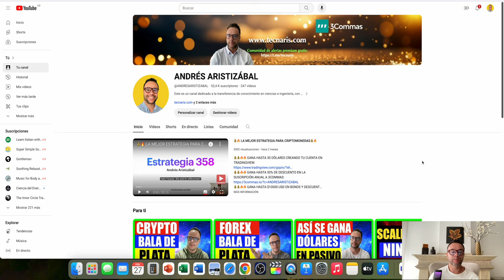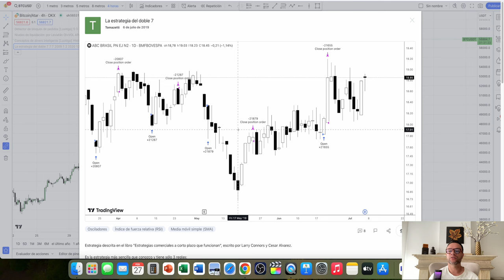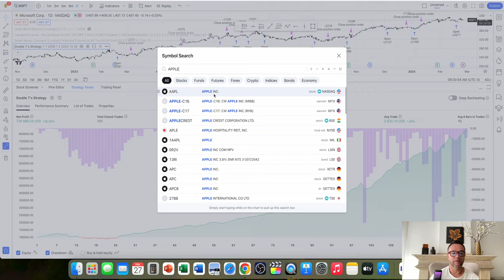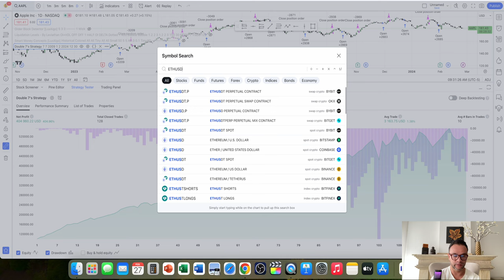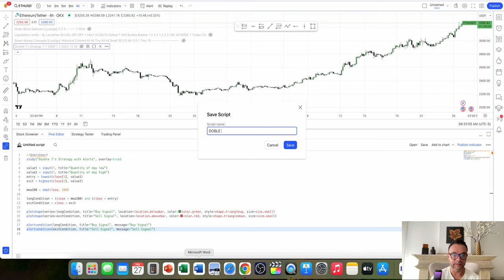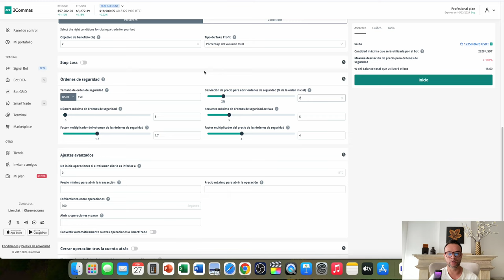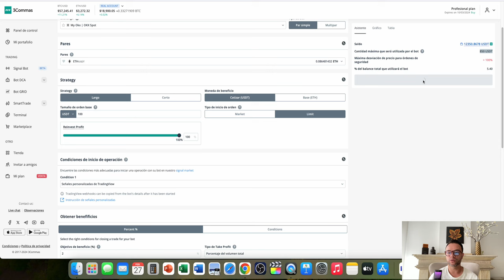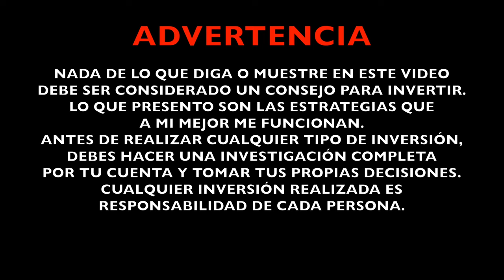💰🔥 ESTRATEGIA DOBLE 7 AUTOMATIZADA💰🔥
🛑🛑🛑 ATENCIÓN: LAS OPINIONES Y POSICIONES EXPRESADAS EN ESTE VIDEO SON PERSONALES Y NO REPRESENTAN DE MANERA ALGUNA A NINGUNA EMPRESA NI INSTITUCIÓN.

No soy un asesor financiero ni la información compartida en este canal debe considerarse asesoramiento financiero. Toda la información compartida aquí es sólo para fines educativos. Por favor, realice su propia investigación.